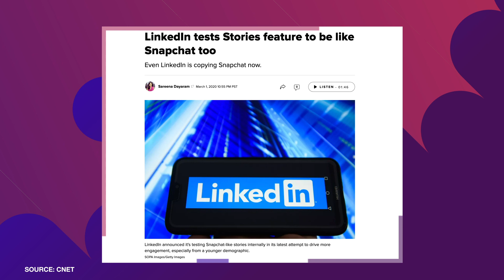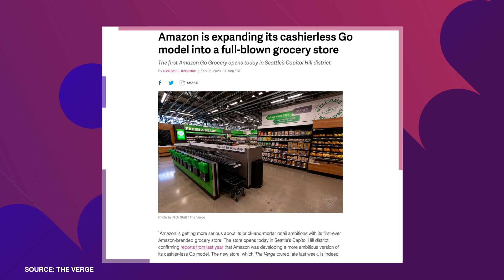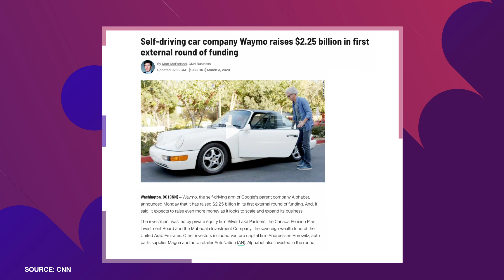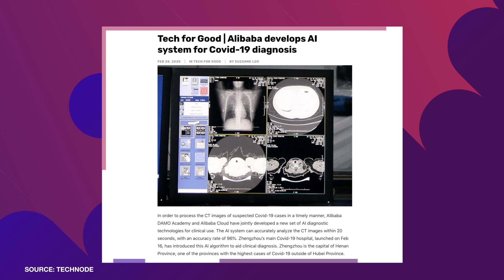Steven's week 155: News about Alibaba and the coronavirus, LinkedIn Stories, Amazon Go & much more!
Hi everyone! In this week's show: Alexa answers medication questions, LinkedIn introduces stories, Alibaba’s AI helps to diagnose the coronavirus, Amazon Go is trying out a full-size grocery store and Google’s self-driving car project raises a staggering $ 2.2 billion VC.